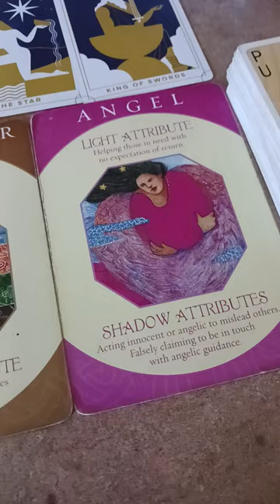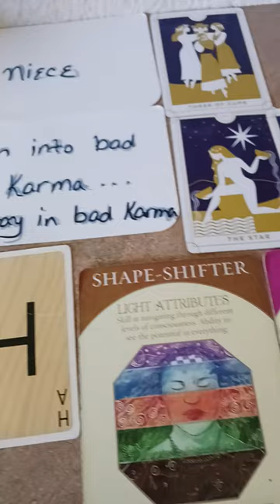Treated a Star like toilet water while they were born into bad karma?? Huh!?..they talkin...